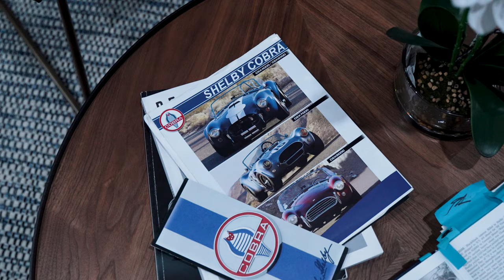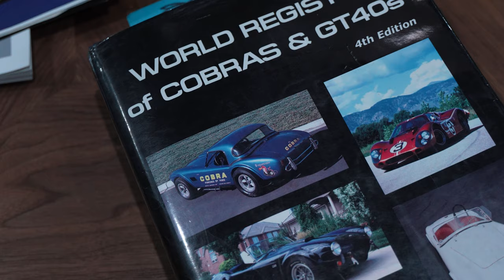The 1963 AC Cobra CSX 2105 - YTG Feature Film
The 1963 AC Cobra CSX 2105 - in this YTG feature film we take you for a chat with Joe, the cars current custodian, about the history of this incredible machine and what makes it so special.